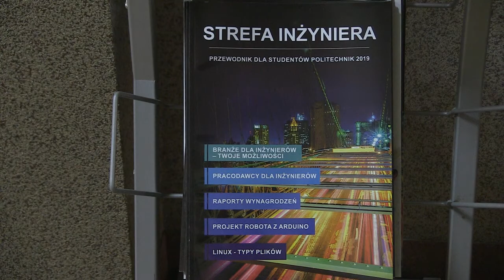Prof Sczygiol ponownie rektorem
Prof. Norbert Sczygiol po raz drugi został rektorem Politechniki Częstochowskiej. Wyboru ze względu na panującą pandemię online dokonali członkowie Kolegium Elektorów Politechniki. Marek Kułakowski rektora pytał o najważniejsze zadania i inwestycje na nową, czteroletnią kadencję.